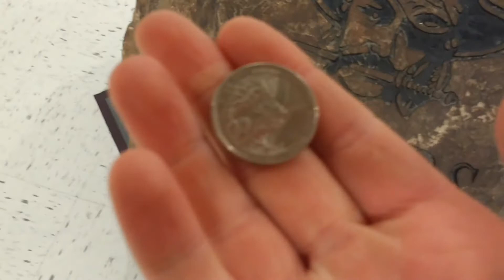[UV] Quarter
uhhhhhhhh